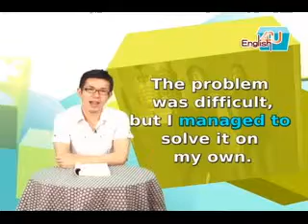空中美語4u2009/10月號UNIT10神火之賊/中講1-3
波西．傑克森被視為一名問題學童，某天他甚至自稱被數學老師變成的怪獸攻擊。後來，他驚訝地發現自己有半人半神的血統，而海神波賽頓竟是他的生父！故事就從波西奉命出發尋找宙斯被偷的雷炬展開，過程中，波西甚至被誣賴為偷走雷炬的原凶，他要如何替自己和父親洗刷冤屈呢？